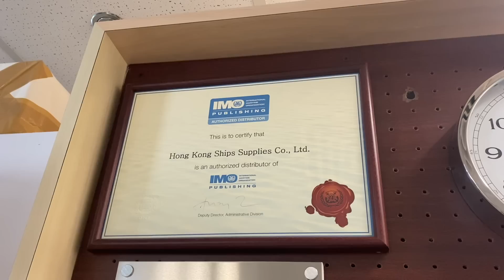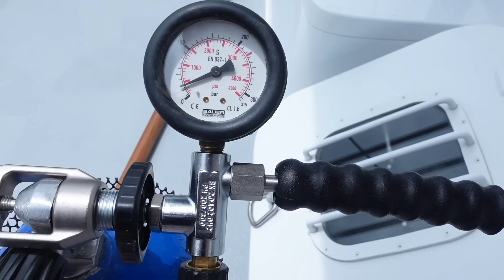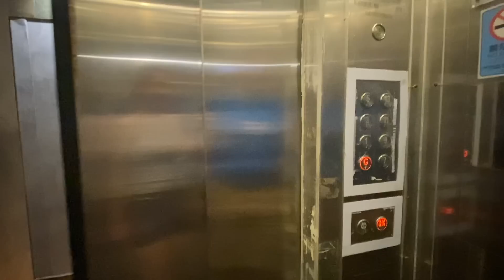The adventure of a lifetime begins! Preparing for the South China Sea.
We have been waiting four years for this moment, and it has finally arrived. Steve has turned another dream of his into a reality - to work hard and get the boat of his dreams. Steve has always come alive on the sea, growing up in Nova Scotia, spending much of his early life at sea. I could be here all day writing all the things he's done, but I'll save that for another time 😉

In 2019 we travelled to China and ordered a Diesel Duck 462; customizing it just the way we wanted. It is officially done and rather than ship the boat across the Pacific back home to BC, Canada, we have decided to bring the boat back ourselves. Not only because it would be much cheaper to do it this way, but also for the adventure! Steve has sailed across the Atlantic in his last sailboat, and he has always wanted to sail across the pacific.
We are in Hong Kong right now, waiting for the right weather window but also still sorting out another crew member or two. Within the next week we will depart, and make our first stop in Japan, where the boat will live for the next year before the next phase of the journey begins.

M 💝